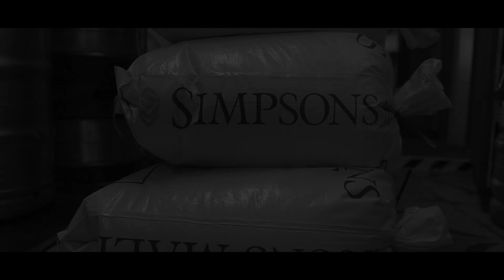Ziemeļu Enkurs & Stoned Ape Brewery collab brewday (Music by The Big Bluff - The H8ful Eight)